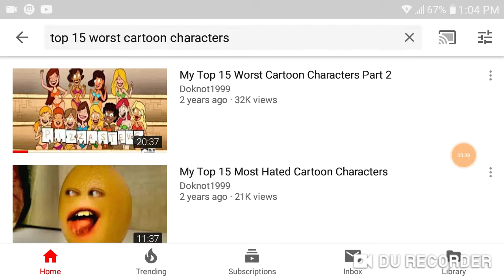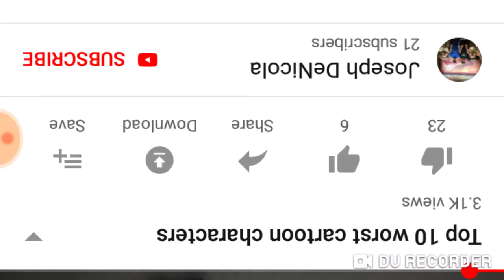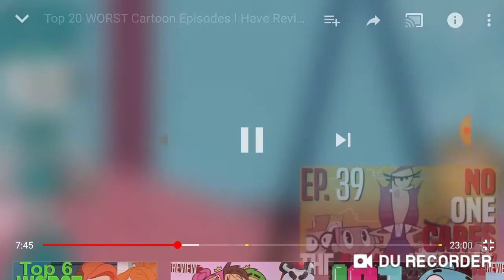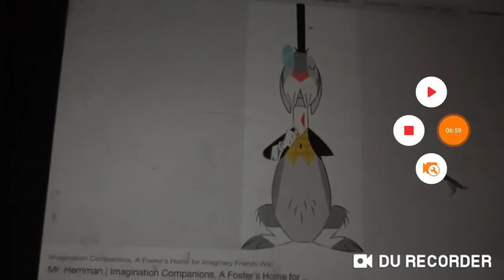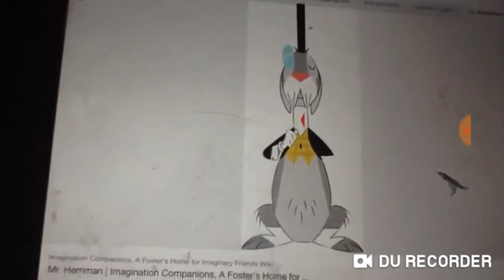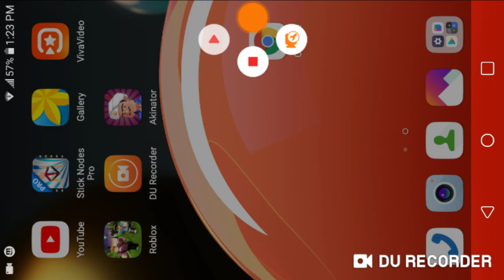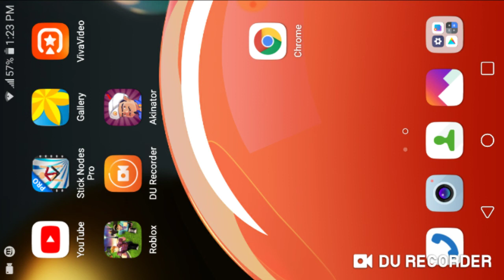Top 10 Worst Cartoon Characters Part 3 (Honrable and Dishonrable Mentions)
Time for the Final Part of the top 10
Worst Cartoon Characters. These are Characters that deserved a mention but was not included on the list.